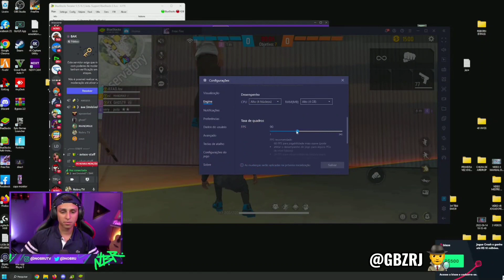NOBRU GHOST!!! BAK FICOU BRAVO APÓS ENTRAR NA PARTIDA DO 4X4 É USAR MINI UZI | foi OBRIGADO A TIRAR.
💰Clique no link para baixar Kwai, use o meu código🕵️‍♂️ ( Kwai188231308 ) e novos usuários podem obter até R$62!🤑💹💶💰

Espero fazer o seu dia feliz
Melhores clips
Freefire GTA RP
Freitas Hudson cerol NOBRU Paulinho oloko toguro fluxo LOUD LOUD coringa Los grandes El gato Freitas freefire Brasil ganhar dinheiro